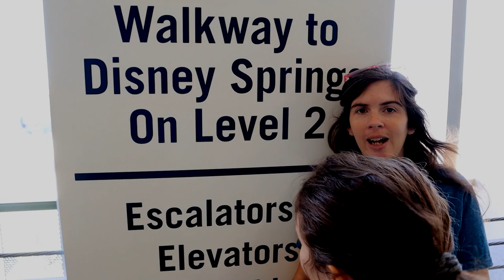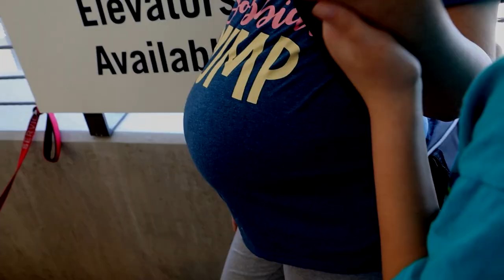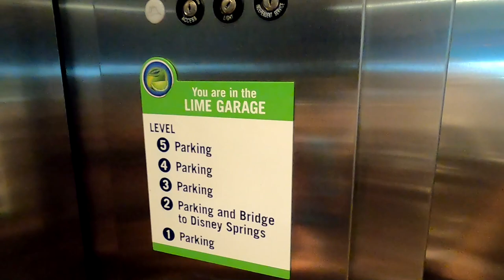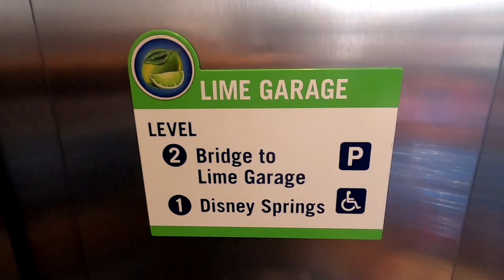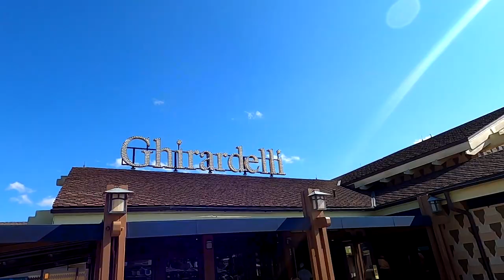Autism Family Disney Maternity 36 Week Pregnancy Photo Shoot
Disney Maternity Photo Shoot 36 Weeks Pregnant 4th Baby
Autism Family Full Time RV Life Traveling USA in our 37 Ft. Travel Trailer

 🧑Chris (Dad) 👩 Manda (Mom)

🙋‍♀️Melia 12 Yrs Old Non Verbal More Severe Autism
(Melia was also diagnosed with Celiac Disease at age 4.)

🙋‍♂️Isaac 5 Yrs Old High Functioning  Autism

👱‍♀️Aubrey 9 Yrs Old "Neurotypical"

👶Baby #4 "Coming Soon"

🐶 Punzel (Autism Service Dog)

You won't want to miss more amazing footage like this! ❤❤❤